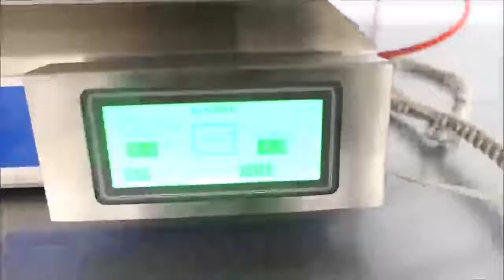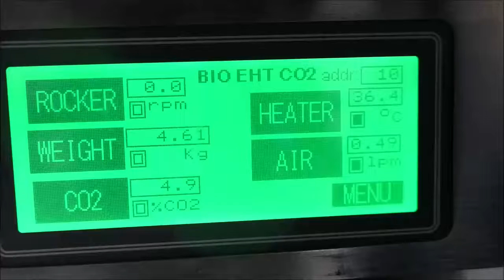Wave Bioreactor 20/50EHT ID 15337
Wave Bioreactor 20/50EHT is available from The Lab World Group.